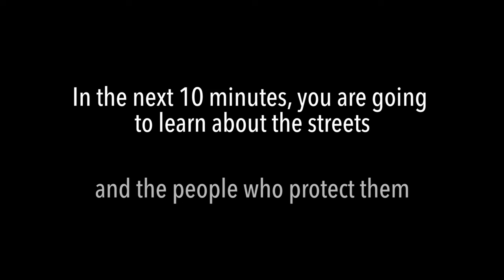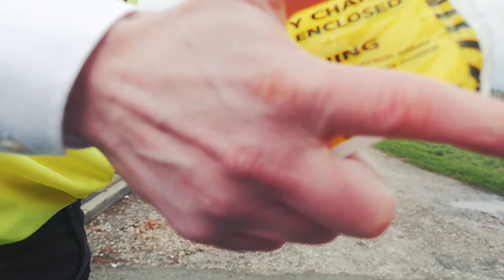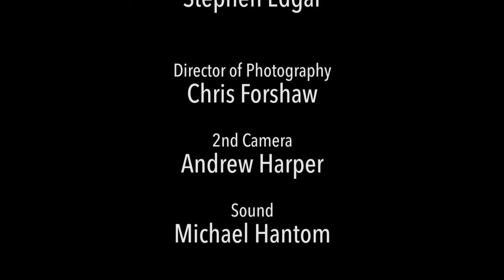Traffic Wardens - Short Film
Steven Hewitson & Nigel Donaldson have been voted North west Traffic Wardens of the Year after giving out over £270,000 worth of tickets in 6 months. We follow their story.